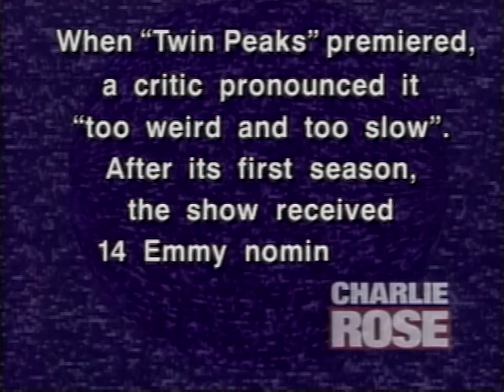Mark Frost interview (1993)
Mark Frost, director of Twin Peaks, on his science fiction novel, 'The List of Seven.'